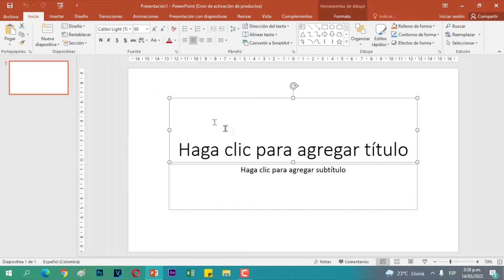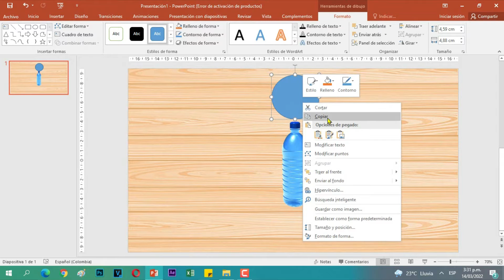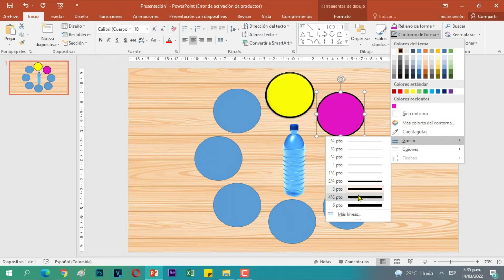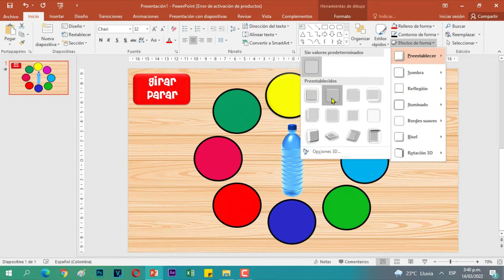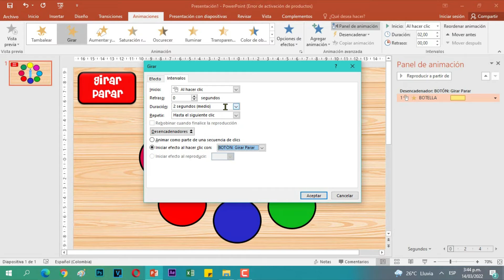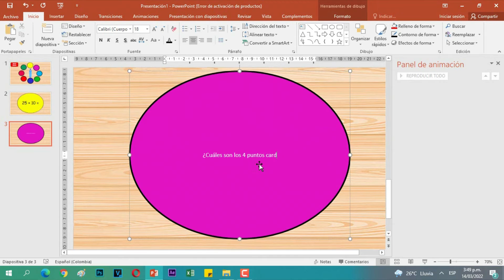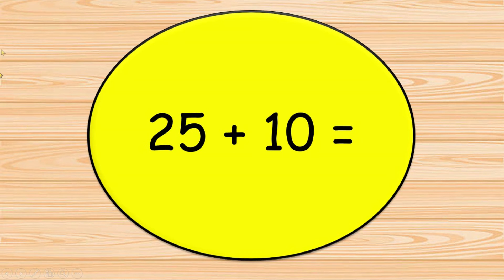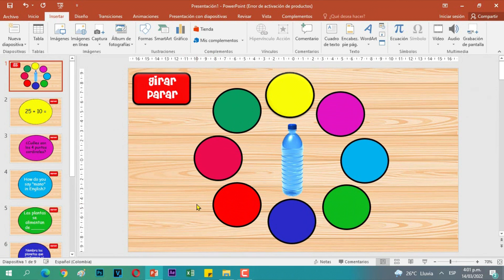🤯JUEGO de la ¡BOTELLA LOCA! en Power Point💥Juego interactivo para LA CLASE [descargable]⭐100prekool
Espero te Guste este Vídeo, Déjame ese Hermoso Like !

Esta es la pagina de siempre bella.

SOBRE MI: Soy Lyna Velásquez una profesora colombiana.